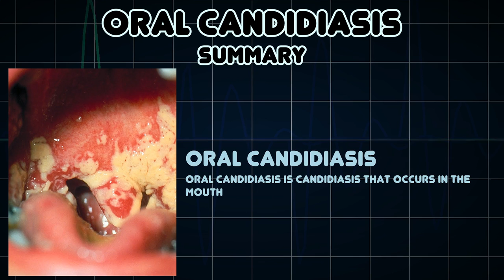Oral candidiasis (Medical Symptom)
Possible causes of Oral candidiasis (Medical Symptom)

Oral candidiasis is candidiasis that occurs in the mouth